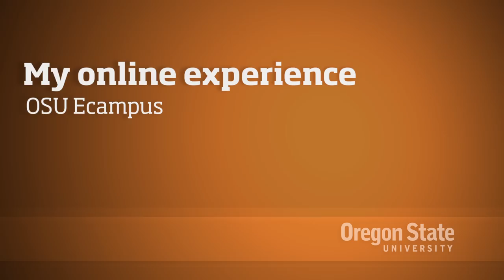My online experience — Oregon State Ecampus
Oregon State University graduates and students share their thoughts on pursuing a degree online through Ecampus, which allowed them to accomplish longtime educational goals they didn't think were attainable.